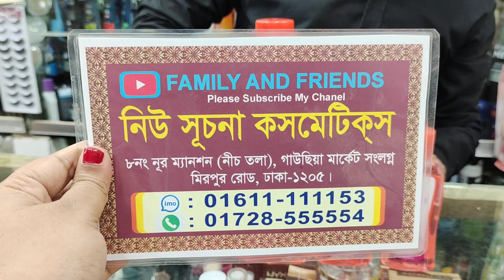মেকআপ রিমুভ করার সব ধরণের প্রোডাক্টের দাম জানুন/Make up Remove Product price in BuyBD#MakeupCleanser